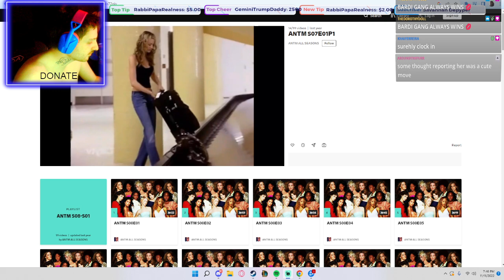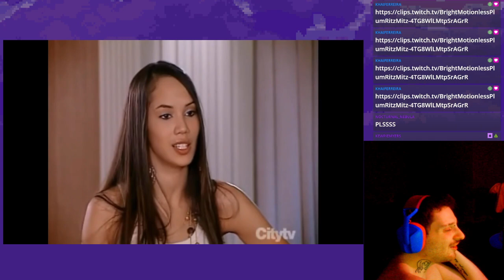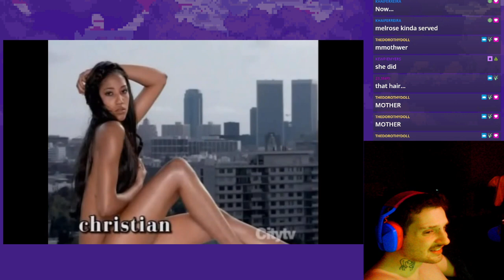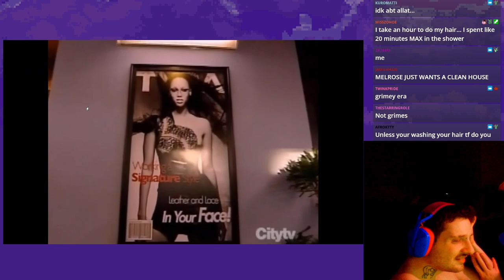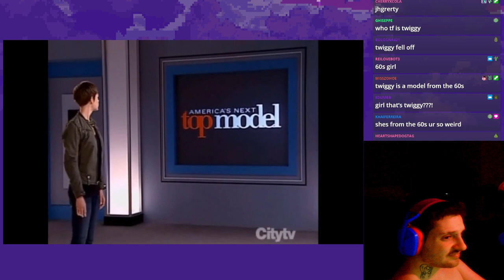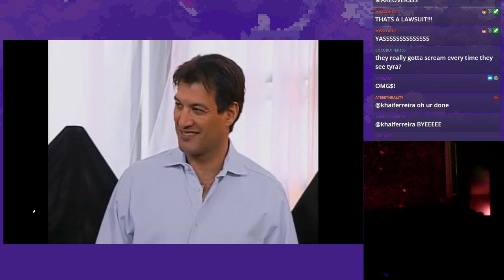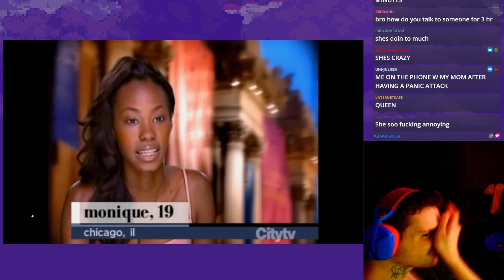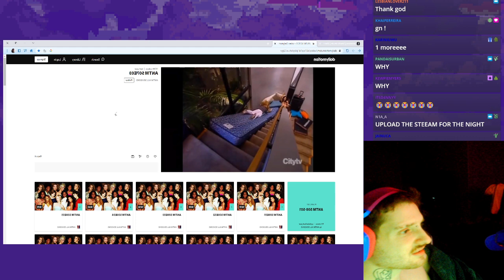(12/11/22) americas next top model show - NickDominates livestream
This was streamed last Nov 12